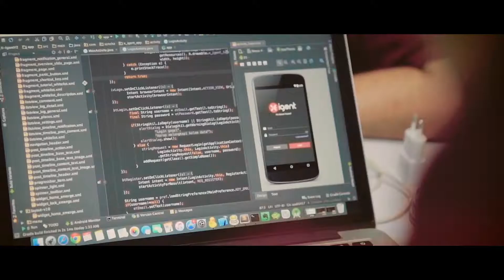Telkom CSR TVC - Creative Camp 60sec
A commissioned project for Telkom Indonesia